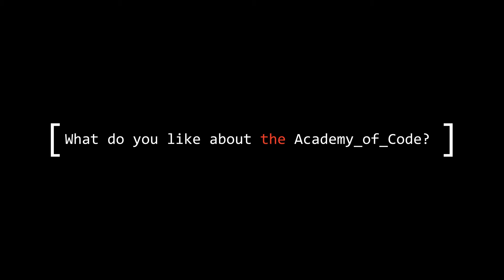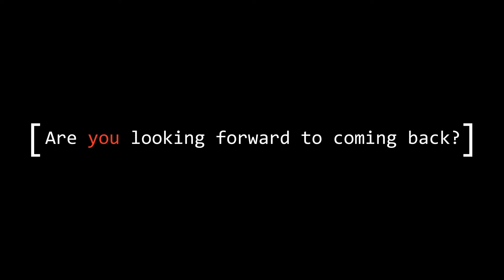Online Summer Camps - Learn To Code in Ireland | The Academy of Code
Students from our Summer Camps talk about what it's like to learn at the Academy of Code!

🖥 Coding classes & coding camps for kids & teens ages 8-18
🌎 Online classes - Learn to code from anywhere!
🤗 All coding abilities welcome